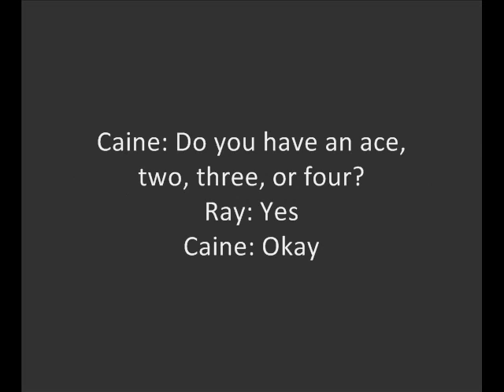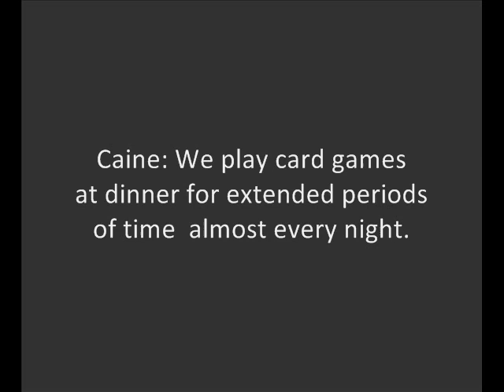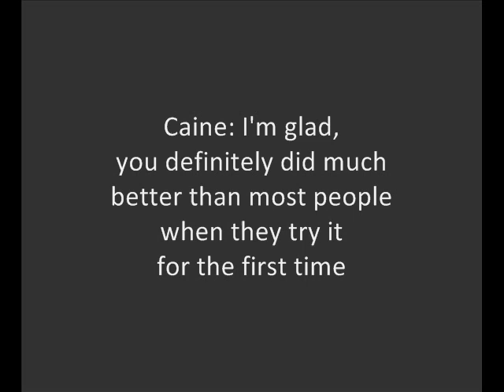Conversation Data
This is for my sociolinguistics class, feel free to ignore!

My good friend Zoe, her lab partner who we don't know very well Ray, and I played a game of cards and I recorded it for my conversation analysis assignment

Interesting how different relationships among individuals are part of the framework of what we choose to say, and how we say it differently to different people...